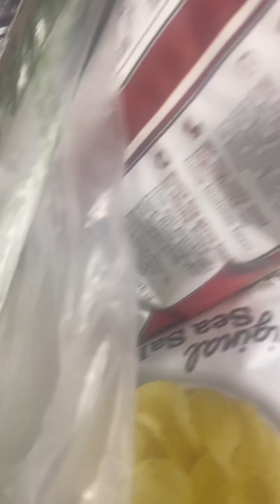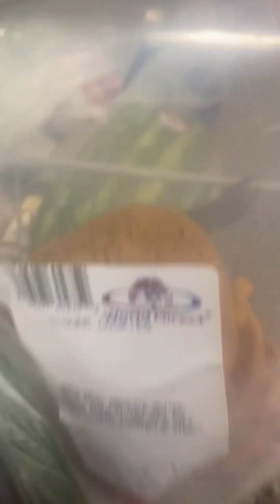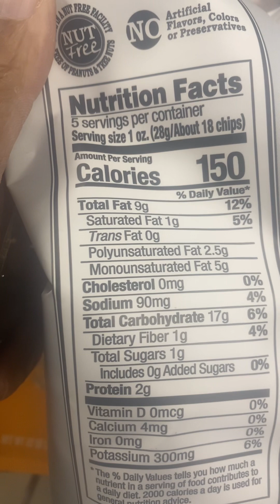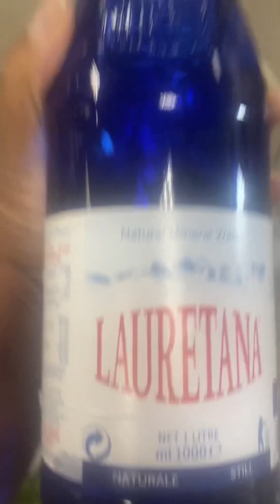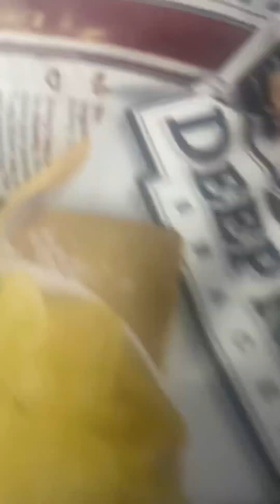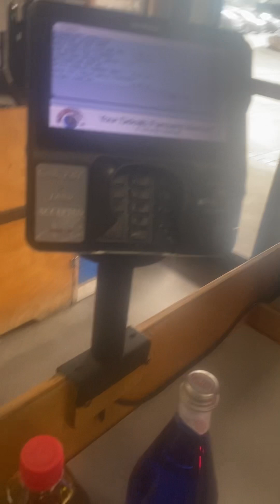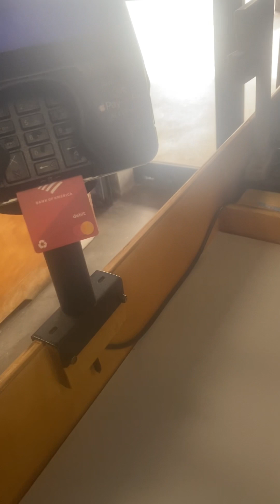Shopping at Dekalb Farmers Market